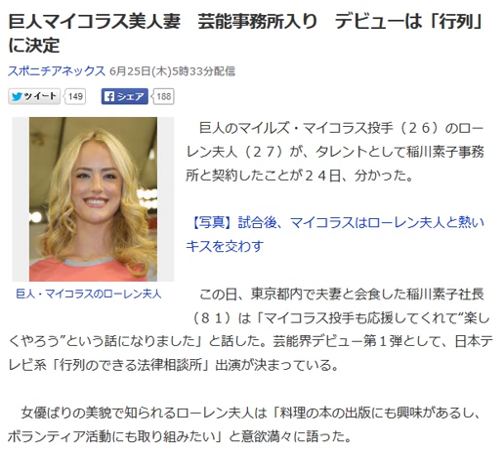巨人マイコラス美人妻 芸能事務所入り デビューは「行列」に決定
巨人・マイコラスのローレン夫人

　巨人のマイルズ・マイコラス投手（２６）のローレン夫人（２７）が、タレントとして稲川素子事務所と契約したことが２４日、分かった。

【写真】試合後、マイコラスはローレン夫人と熱いキスを交わす

　この日、東京都内で夫妻と会食した稲川素子社長（８１）は「マイコラス投手も応援してくれて“楽しくやろう”という話になりました」と話した。芸能界デビュー第１弾として、日本テレビ系「行列のできる法律相談所」出演が決まっている。

　女優ばりの美貌で知られるローレン夫人は「料理の本の出版にも興味があるし、ボランティア活動にも取り組みたい」と意欲満々に語った。